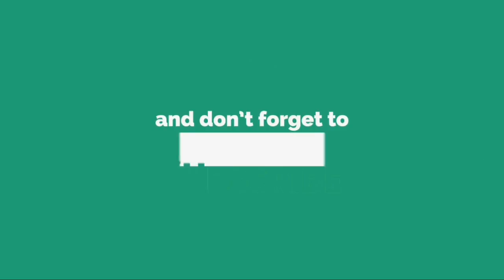火箭少女首次11人聚餐，杨超越成吃货担当，网友直呼：她也是团体颜值担当！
6月27日时值正午多张“火箭少女”11人首次聚餐吃火锅的照片在人们朋友圈中被不停的转发，实力霸屏的小姑娘们人气也真是无人能敌了。
从照片中可以看到，火箭少女这次11人集体亮相，私下的她们一拍集合，聚餐吃起人人都爱的火锅来。
从集体生活照可以看出，姑娘们的感情十分的深厚，尤其是杨超、越傅菁两人，据知情人透露，她们两个已经成为了室友，感情正在快速升温中。